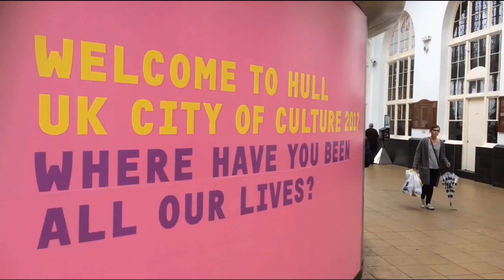Voices from the Margins: Hull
Listen to alternative voices in the 2017 General Election.
Real stories. Real voices. Real democracy.